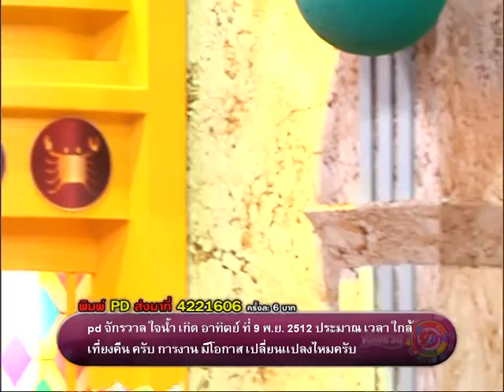รายการเปิดดวง 12 ราศี | 19/01/59 | EP 2/4